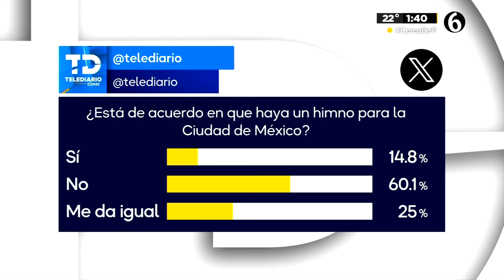Gobierno capitalino anuncia himno oficial para CdMx: ¿Qué sabemos sobre él?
El gobierno de la Ciudad de México dio a conocer que se iniciará la convocatoria para realizar el himno oficial de la capital, así lo informó el jefe de Gobierno, Martí Batres.